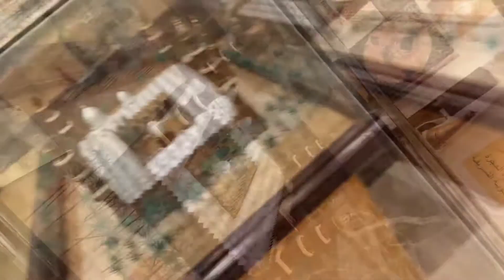কেমন ছিলো মসজিদ আল নববী মদীনা শরীফ প্রথম দিকে/মসজিদ আল নববীর পরিবর্তন শুরু থেকে শেষ 👍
History of Masjid Al Nabawi Madina sorif